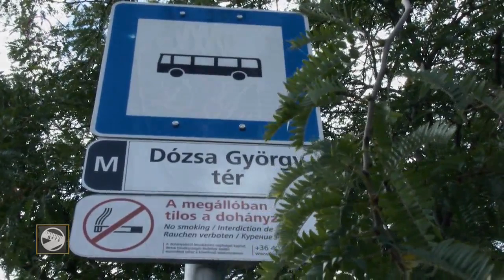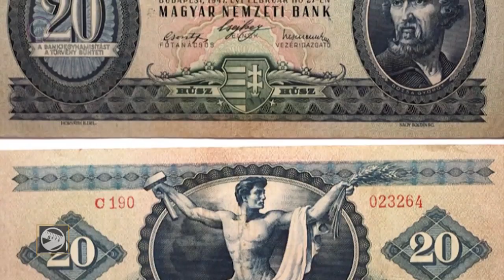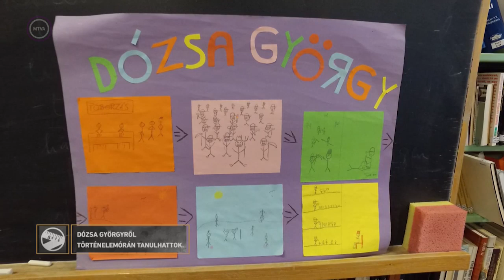Felsős - Történelem: Dózsa György (6. osztály)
A Dózsa György-féle parasztháború egy mindössze néhány hónapig tartó, de annál véresebb megmozdulás volt a XVI. században Magyarországon. A Bakócz Tamás esztergomi érsek által a törökök ellen összehívott paraszti keresztes sereg a hadjárat leállítása miatt a saját nemessége ellen fordult. A felkelés vezére Dózsa György székely nemes, az eredeti keresztes had vezére volt. A vezetése alatt kibontakozó felkelésben a jobbágyok mellett kereskedők és kisnemesek is részt vettek. Dózsa György személye a mai napig az elnyomó nemesi hatalom elleni harc jelképe.

A Felsős című magazin nemcsak a gyerekeknek lehet érdekes, hanem azoknak is, akik kíváncsiak arra, hogy mit tanul manapság egy felsős, és mindazok számára, akik szeretik ismereteiket bővíteni könnyed, szórakoztató formában.

Főbb műsoraink: M5 Híradó, Kult’30 - Az értékes félóra, Ez itt a kérdés, Multiverzum, Vers mindenkinek, Mesterember